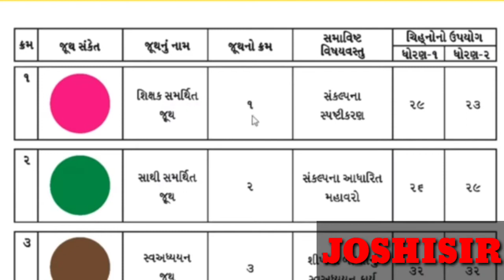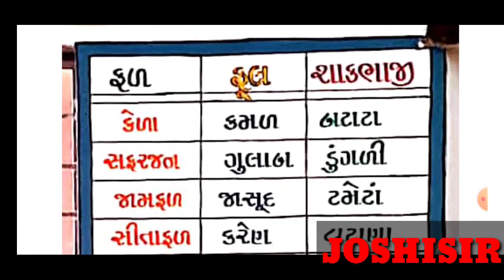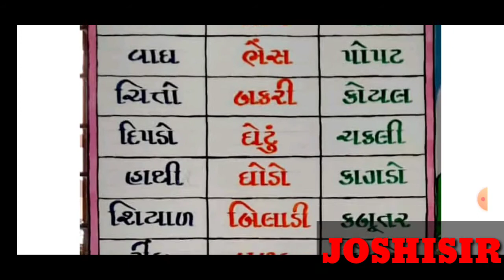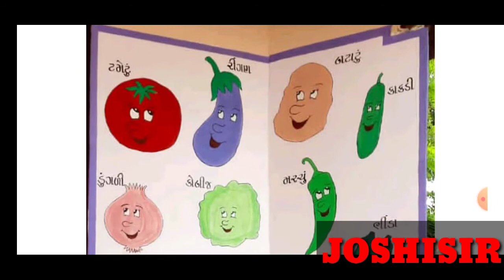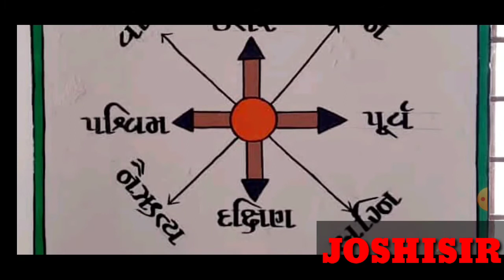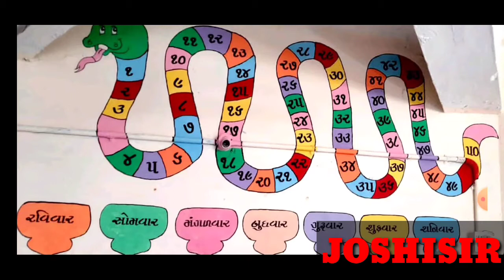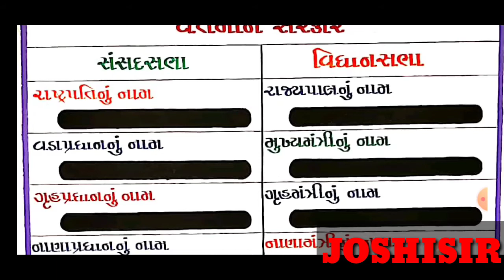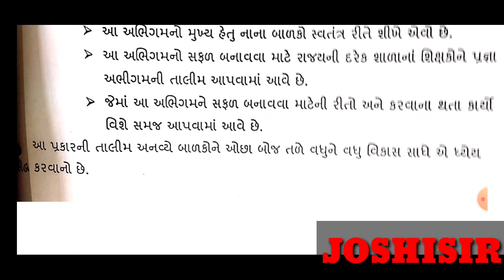pragna abhigam||teachers shiksha sarve||Pragna Joshisir abhigaman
||pragna abhigam||PRAGNA ABHIGAM||teachers shiksha sarve||Pragna Joshisir abhigama#Joshisir official

Joshisir Education